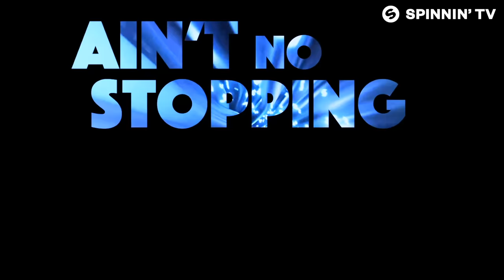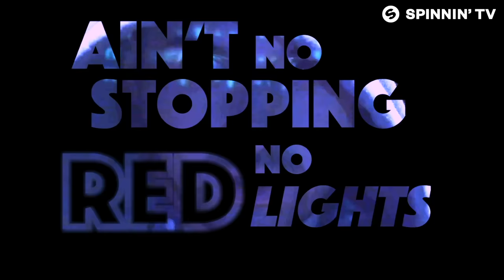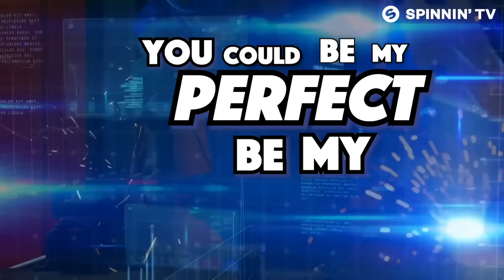LODATO - Perfect Crime (Official Lyric Video)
Like this track? Download or add it to your favourite Spotify/Apple Music playlist by clicking